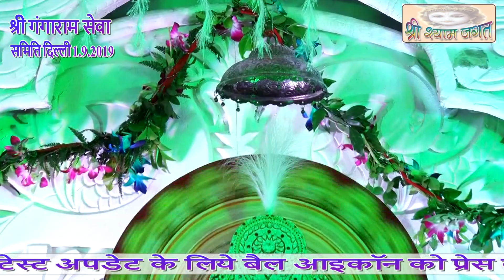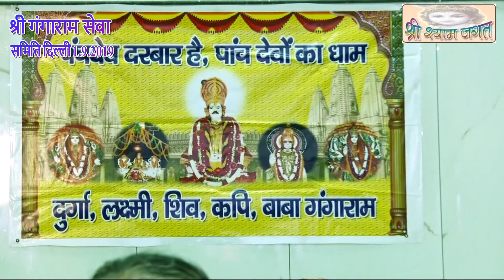सच्चा दरबार है ये सब मिलकर जयकारा गाये ~ सुपरहिट खाटू श्याम भजन 2019 ~ उमेश बजाज जी ~ श्री श्याम जगत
अन्य भक्तों के साथ Share एवं Like जरूर करें !

Liked our videos? Then, do share them and put your valuable thoughts in the comment section below.

Copyright : SHRI SHYAM JAGAT

धन्यवाद .. bhajan,
krishna bhajan,
odia bhajan,
ram bhajan,
hindi bhajan,
radhe radhe bol,
gujarati bhajan,
guruji bhajan,
mataji ka bhajan,
kanha ke bhajan,
mata bhajan,
aarti bhajan,
marathi bhajan,
shri ram ke bhajan,
shri ram ji ke bhajan,
new bhajan,
odia bhajan song,
bhakti gana mp3,
odia bhajan mp3,
bhakti gana dj,
mohan ram ke bhajan,
odia dj bhajan,
bhajan haryanvi,
shyam bhajan,
mata bhajan,
mata vaishno devi,
vaishno devi,
durga mata,
vaishnodevi,
vaishno mata,
devi durga,

krishna,
janmashtami 2021,
radha krishna,
hare krishna,
janmashtami,
krishna janmashtami,
lord krishna,
krishna leela,,
krishna bhagwan,
shree krishna,
jai shri krishna,
radhe krishna,
little krishna,
shri krishna,
bala krishna,
krishna temple near me,
janmashtami 2022,
krishna deva raya,
radha krishna temple,
sarvepalli radha krishna,
krishna janmabhoomi,

krishna bhajan,
krishna song,